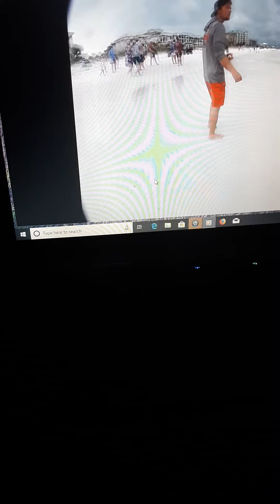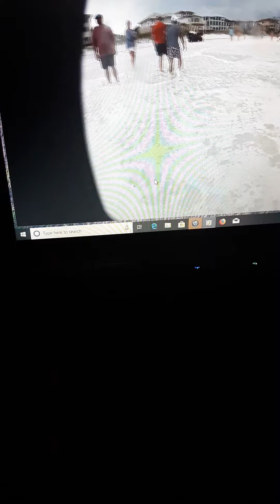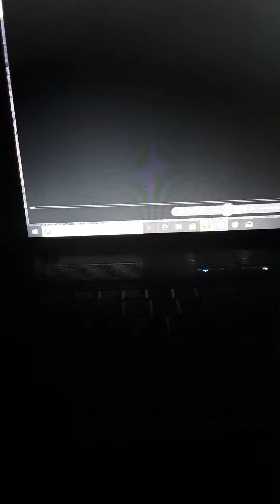large group of people gather while swimming tropical storm Fred